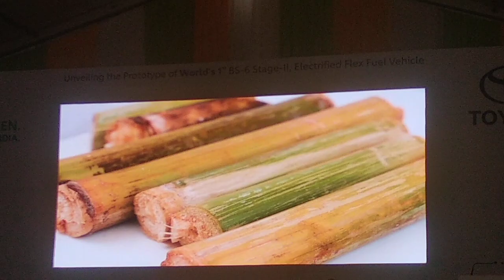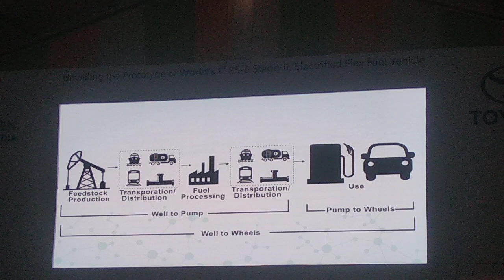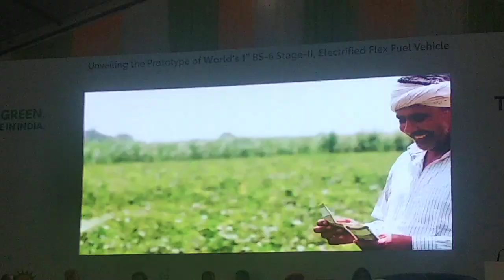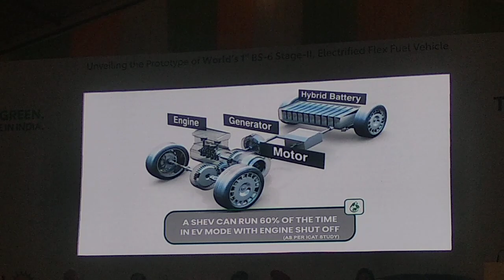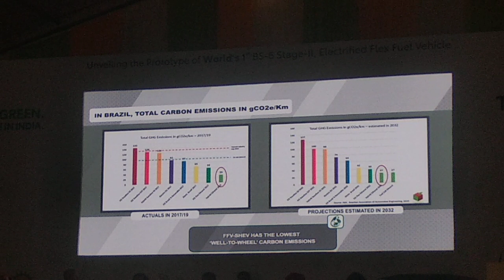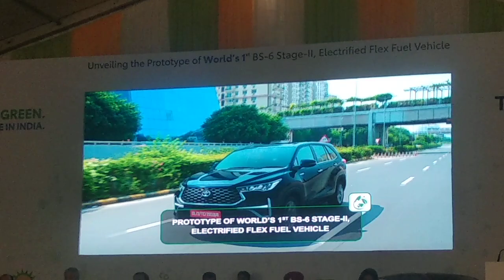Documentary on Flex Ethanol Vehicle launch by Toyota